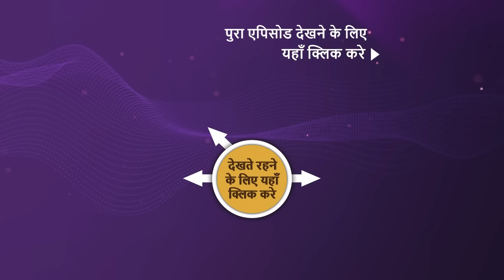Gumrah की Team के साथ मुलाकात | Aditya, Mrunal | The Kapil Sharma Show 2 | Ep 316 | 8 Apr 2023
Synopsis: Gumrah की Team के साथ मुलाकात
Kapil Sharma warm-heartedly welcomed the Gumrah team on stage. Mrunal Thakur, Aditya Roy Kapur, Deepak Kalra, Mithoon, and Vishal Mishra grace their presence on The Kapil Sharma Show as they promote their upcoming film 'Gumraah' and enjoy an evening with Kapil's team. An evening filled with endless laughter and entertainment. Watch the episode to know more.

Guest Names: Mrunal Thakur, Aditya Roy Kapur, Deepak Kalra, Mithoon, and Vishal Mishra
Host: Kapil Sharma, Archana Puran Singh
Episode: 316 - 8 Apr 2023
Producers: Kapil Sharma